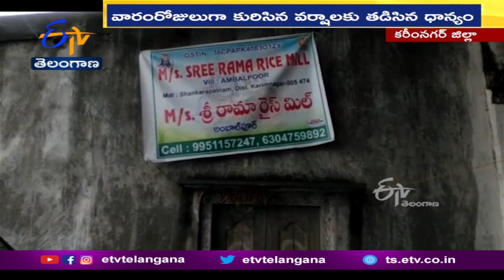Grains Soaked due to Rains | Karimnagar | బస్తాలు తడిసి మొలకెత్తిన ధాన్యం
వారం రోజులుగా కురిసిన వానలకు కరీంనగర్ జిల్లాలో రైస్ మిల్లుల్లో ఆరు బయట నిల్వ చేసిన ధాన్యం బస్తాలు తడిసి మొలకెత్తాయి. వానా కాలంలో దిగుమతి చేసుకున్న ధాన్యం మరాడించడం ప్రక్రియ పూర్తికాక ముందే యాసంగిలో ధాన్యం దిగుమతితో నిల్వలు పేరుకుపోయాయి. శంకరపట్నం మండలంలో కేశవపట్నం, అంబాల్ పూర్ , కరీంపేట్ , మొలంగూర్ , మానకొండూర్ తో పాటు పలు గ్రామాల్లోని రైస్ మిల్లులలో నిర్వాహకులు భారీగా ధాన్యాన్ని ఆరు బయట నిల్వ చేశారు. ఇవి వర్షాలకు తడిసి మొలకెత్తాయి. రెండు రోజులుగా వర్షాలు నిలిచిపోవటంతో ధాన్యం బస్తాలపై కప్పిన టార్పాలిన్లు తొలగించడంతో మొలకెత్తిన ధాన్యం చూసి మిల్లర్లు ఆందోళనకు గురవుతున్నారు. భారీ స్థాయిలో నష్టం చవిచూడాల్సి వస్తోందని మిల్లర్ల యాజమాన్యం ఆవేదన వ్యక్తం చేస్తున్నారు. ధాన్యం మొలకెత్తడంతో.. సీఎంఆర్ కింద ఇవ్వలేని పరిస్థితి నెలకొంది. ప్రభుత్వం తమను ఆదుకొంటే తప్ప ఆర్థికంగా గట్టెక్కలేని పరిస్థితి ఉందని రైస్ మిల్లర్లు అంటున్నారు ...